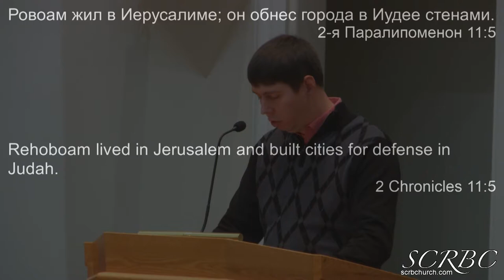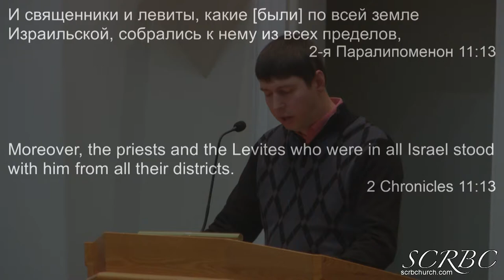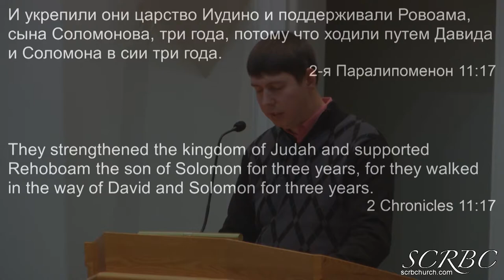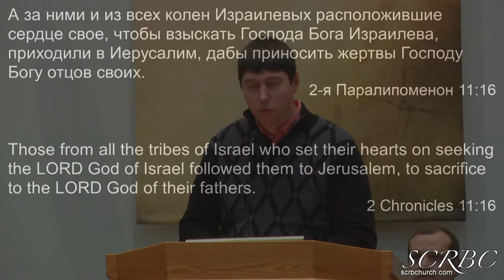2018 12 06 pgalchenko